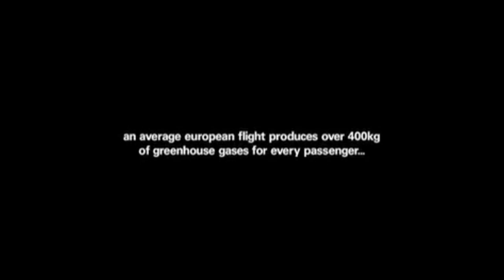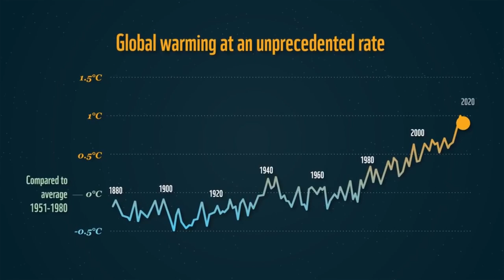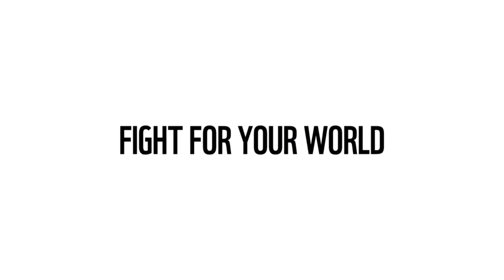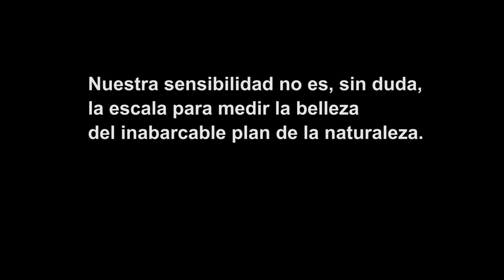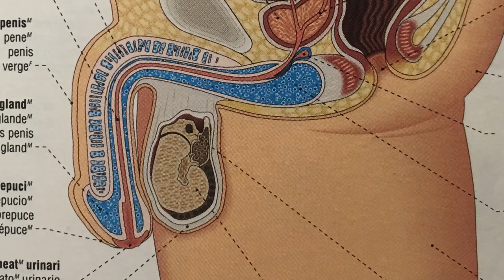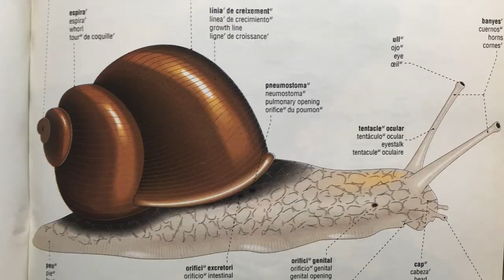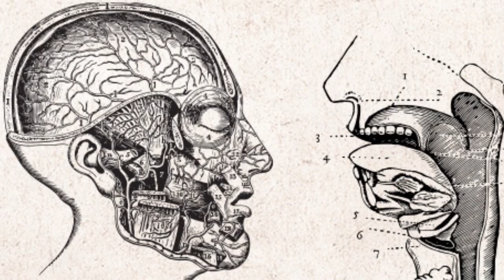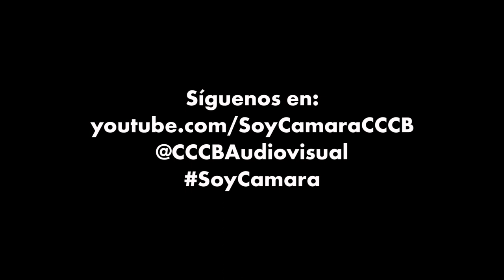How to Stop Ecocide | Soy Cámara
Following the reflections of Professor Rosi Braidotti (The Post-Human) and eco-activist Paul Kingsnorth (author of Confessions of a Recovering Environmentalist), this video looks at climate emergency, centring on the importance of telling new stories and indicating new conceptual paths that lead us to different relationships with nature. Both thinkers encourage us to be cautious about certain forms of environmentalism that have surrendered to capitalism, to distrust the pseudo-ecologism of large corporations which, precisely, are at the heart of the persistent problem of ecocide. It is a question not of ensuring the same quantity of energy and consumption by other “clean” means, but of changing direction and habits.

The anthropocentrism of our Western culture (“Man is the measure of all things”), narcissistic, extractivist and unbalanced, with its symbolic humanization (from Aesop to Disney) and its enslavement of animals, its radical separation of humanity and nature—all this has contributed to the catastrophe that ecologists and scientists have been denouncing for decades. It is clear that other, zoocentric narratives are needed, stories of respect for nature, versions that allow us to think and act in a radically different way. It is not an easy or a short-term task, but it is our only hope.

This work is related to another entitled: “El éxito de los estúpidos” (The Success of the Stupid).

Guió, realització i edició: Félix Pérez-Hita
Idioma: Inglés -  subt Castellano.